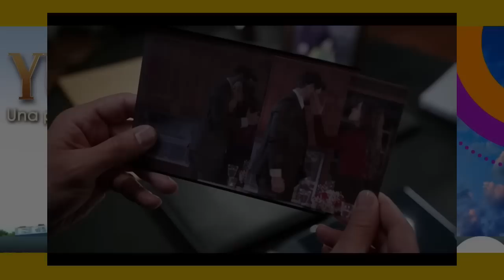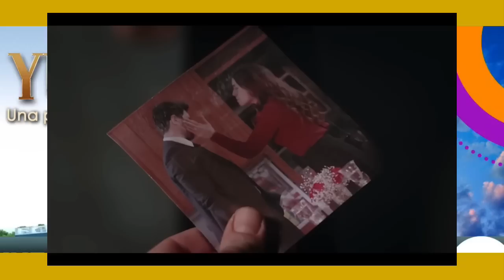YUSUF, EL LEGADO - CAPITULO 106 - (CARACOL COLOMBIA) - MIERCOLES 12/4/23 🇨🇴🇨🇴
¡YAMAN TIENE EN SUS MANOS LA FOTO DE LA VERDAD!
¡YAMAN CONFRONTA A ZUHAL!
¡IKBAL MAT4RA AL DETECTIVE!
¡SEHER SIENTE QUE YAMAN ESTA JUGANDO CON SUS SENTIMIENTOS NUEVAMENTE!
¡EL JARDINERO DESCUBRE EL SECRETO DE IKBAL Y ZUHAL!